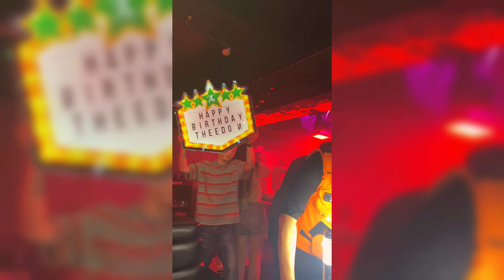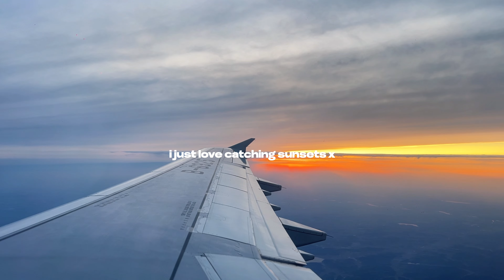BIRTHDAY VLOG💌 in my CLASSY & GROWN era, SHANGHAI WEEKEND TRIP, THE BUND上海 + date night | CHINA VLOG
hey dons❤️here's how i spent my BIRTHDAY VLOG💌 it’s giving CLASSY & GROWN, SHANGHAI WEEKEND TRIP, THE BUND, date night | CHINA TRAVEL VLOG - have fun watchingggg ❤️

▪️enjoyed watching this? here’s some more amazing content for you ❤️

▪️faqs ❤️
- hiiii i'm precious a.k.a don, i'm a nigerian girl sharing my experiences as i navigate life in my twenties, for pr purposes; i'm 5 ft 3 and my sizes are uk size 8 and us size 6, my shoe size is 39. i record on my iphone 13 pro max and edit on capcut. you can find the music used in my videos on thematic or in my soundcloud likes x

-ig & tiktok @precioustheedon
-wechat @_doncorleone

▪️XOXO, don ❤️